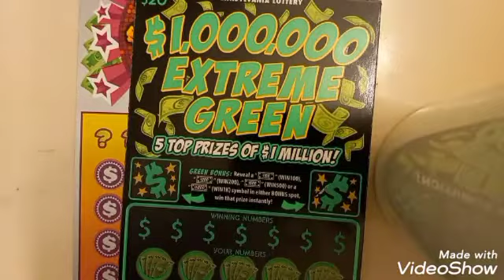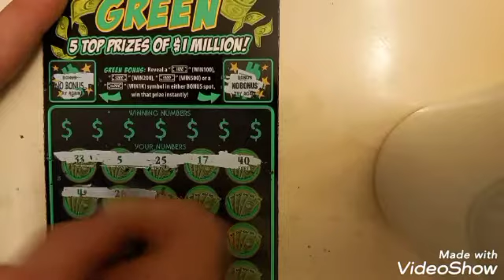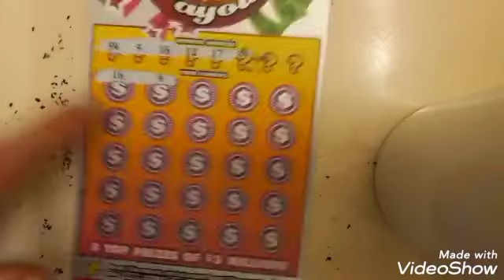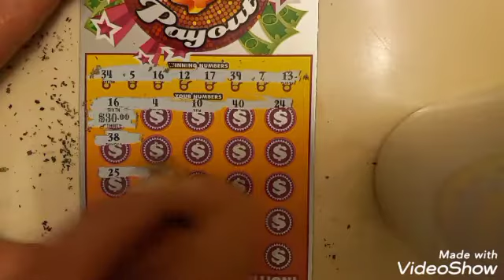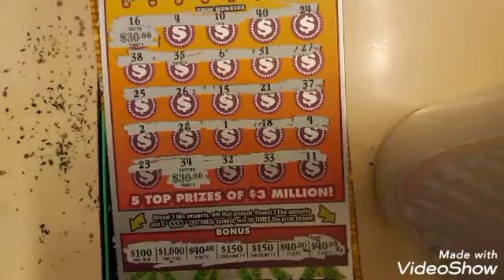$30 Pa Payout and Xtreme Green. Boom 💥 decent win!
All my giveaways are solely my money and nothing to do with youtube or any other entity. I don't promote or suggest gambling and I am not associated with the Pa lottery or any lottery in any way.
$50 Giveaway rules same as $100 giveaway except its $50 at 500 subs instead of $100 at 1000.
Liking sharing and commenting does not effect your chances of winning. I will put all subscriber names into an atomizer to choose a random winner when I reach 1000 subscribers.
If anyone doesn't comply to these rules orthe community guidelines, your entry will be nullified.
Privacy Notice - I will only use your subscriber tag name for the contest and strictly for the contest only.